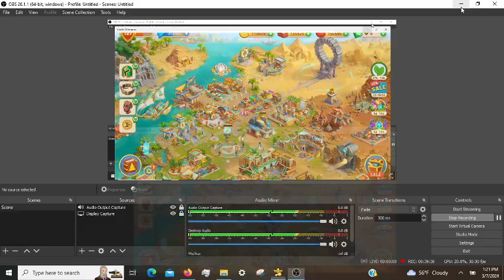Cradle of Empires Gameplay: Episode 77